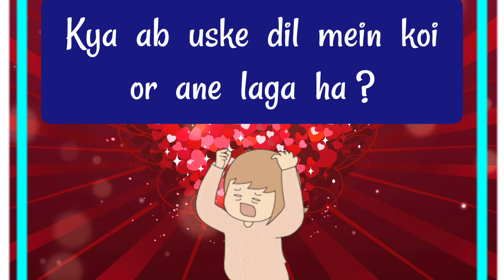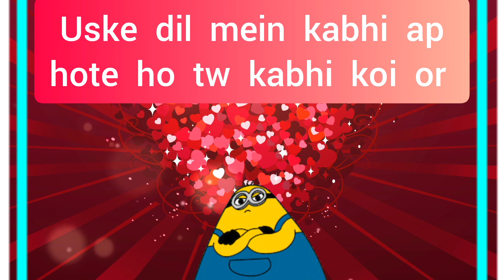choose one number | love quiz | love quiz game today | love quiz questions and answers